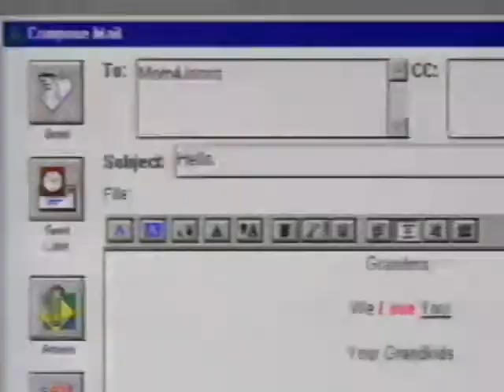America Online AOL 90s TV Commercial (1996)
Ah, the nostalgic sound of a dial-up modem. This TV commercial for America Online (AOL) aired in 1996, advertising "great new features" of the Internet service provider. That's right kids, you'd call an 800 number and ask to be mailed a floppy disk "starter kit."